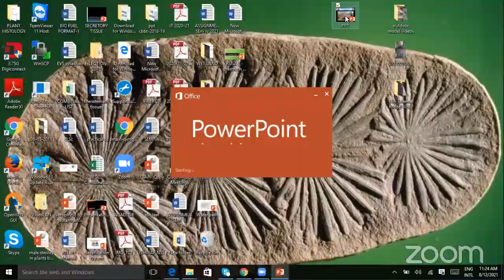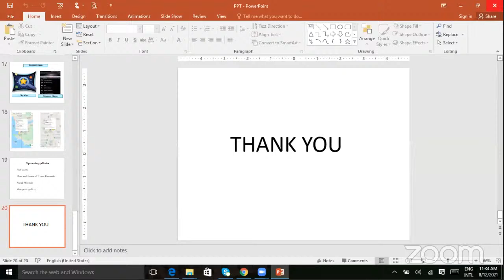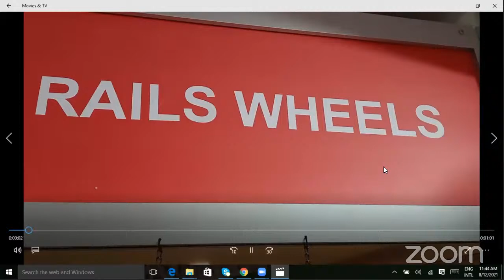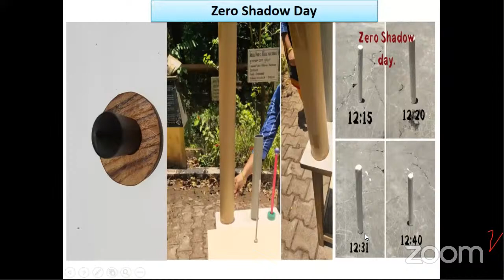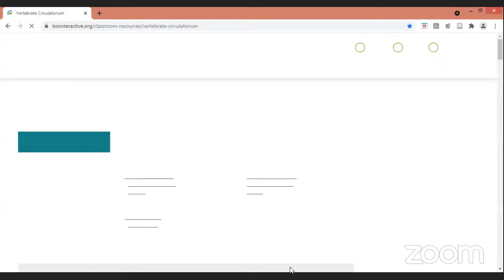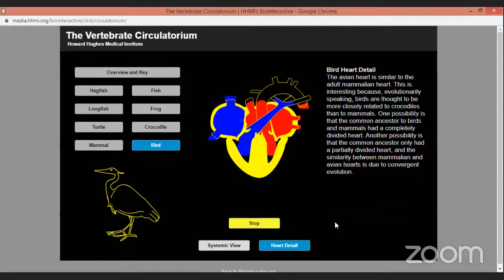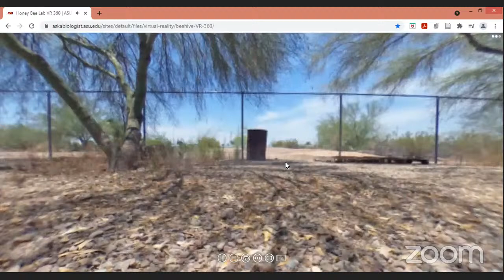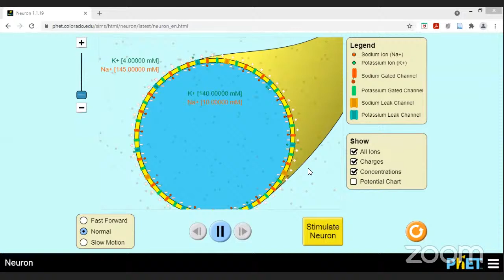VIRTUAL LEARNING IN SCIENCE